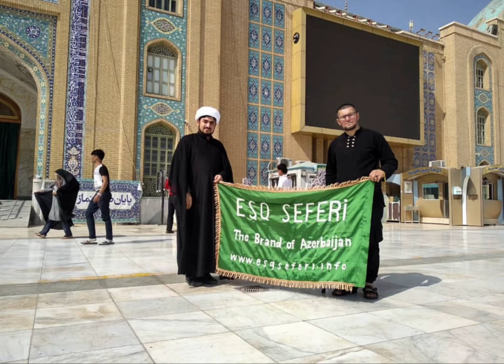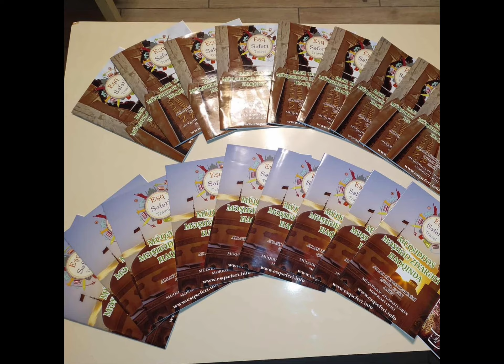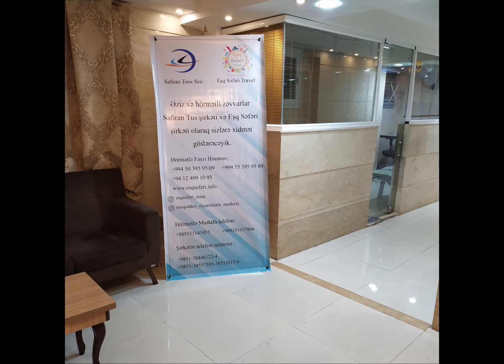İmam Rza Hərəmi Eşq Səfəri Salam ey Behişt